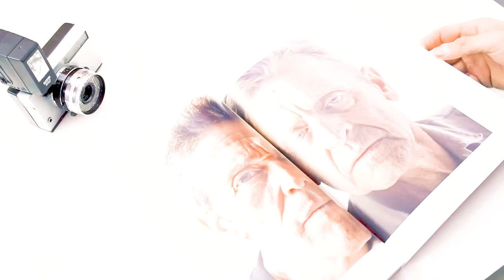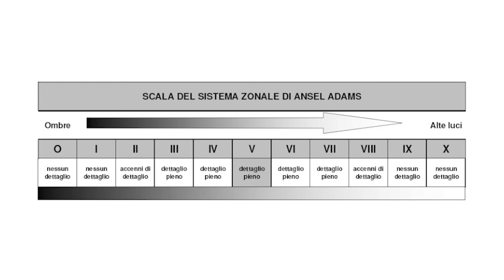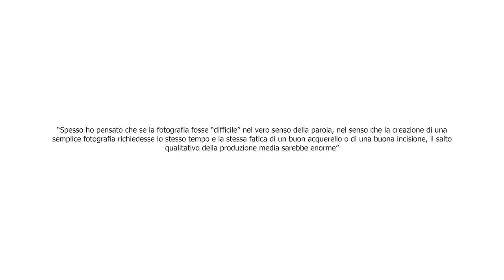Ansel Adams: Fotografia e sistema zonale - storia della fotografia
Questa puntata è dedicata ad uno dei fotografi più influenti del XX secolo, uno fra i fondatori del gruppo f64.

Ansel Adams, nato nel 1902 a San Francisco.
Fondatore, assieme ad altri maestri, del gruppo f64.
Fotografo di svariati gruppi ambientalisti e fotografo ufficiale del Sierra Club. Dal 1986 un monte della Sierra Nevada venne ribattezzato con il suo nome. Inoltre un profondo conoscitore dei processi di stampa, ideatore del sistema zonale.

Durante una vacanza, nel 1916, inizia ad utilizzare la sua prima macchina fotografica regalatagli dai genitori: una Kodak Brownie. Da allora la natura (che da allora è al centro del suo stile,) e la fotografia entrarono a far parte in modo indelebile della sua vita. Tre anni dopo entra a far parte del sierra club e nel 1927, in seguito ad un tour organizzato, inizia a realizzare il proprio portfolio vincendo 4000 dollari. Nel 1928 ne diventa il fotografo ufficiale.

Il gruppo di cui fu cofondatore mirava a radunare fotografi all’avanguardia indirizzati verso la streight photography. Il nome non è casuale: f64, infatti, rimanda all’apertura minima del diaframma che permetteva una profondità di campo estrema.

Le sue fotografie sono anche delle testimonianze di come fossero i paesaggi da lui amati e rispettati prima dei viaggi di massa e della selvaggia antropizzazione di queste terre. Parlando della fotografia The Tenons and the Snake River, realizzata nel 1942, grazie alla profondità di campo accentuata raffigura un paesaggio perfetto. Tutto è finalizzato a questo.

Due anni prima, infatti, ideò il sistema zonale ovvero un metodo per la stampa della fotografia in bianco e nero che permette di tradurre con altissima accuratezza ogni dettaglio all’interno della scena seguendo un metodo quasi scientifico secondo una precisa densità del grigio; scelta che spetta alla creatività del fotografo stesso.

Ancora oggi Ansel Adams, morto nel 1984, è uno fra i fotografi più conosciuti e ammirati al mondo; un maestro da cui è impossibile non imparare e da cui è impossibile non essere attratti.

Vogliamo lasciarvi con queste due sue frasi:
“Spesso ho pensato che se la fotografia fosse “difficile” nel vero senso della parola – nel senso che la creazione di una semplice fotografia richiedesse lo stesso tempo e la stessa fatica di un buon acquerello o di una buona incisione, il salto qualitativo della produzione media sarebbe enorme “.

“Da piccolo ero molto solitario e irrequieto, e preferivo godermi gli spettacoli della natura piuttosto che trastullarmi con giochi più adatti alla mia età “.